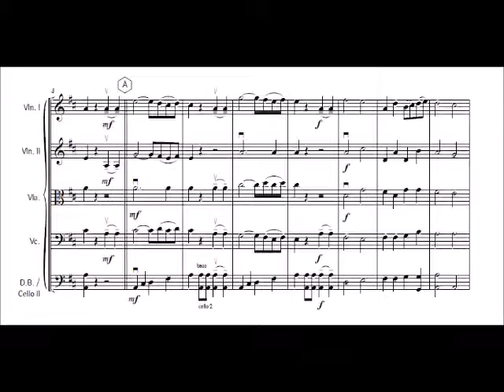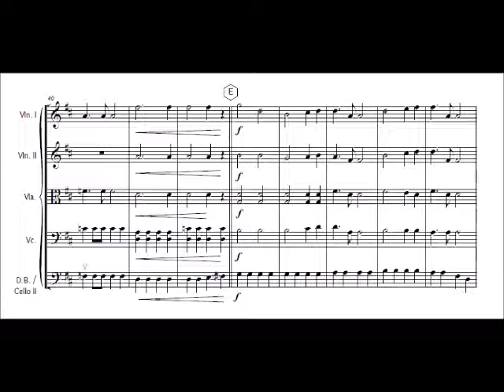St Cecilia Mass IV - Gloria in excelsis (part 3) Ch. Gounod for easy string orchestra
St Cecilia Mass Gloria in excelsis (part 3) for easy string orchestra

Composed by: Ch. Gounod